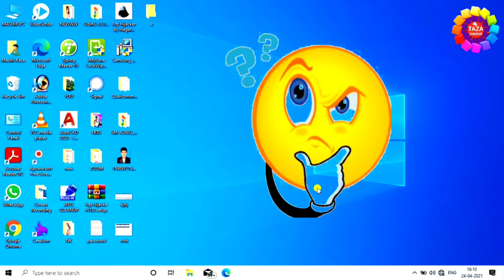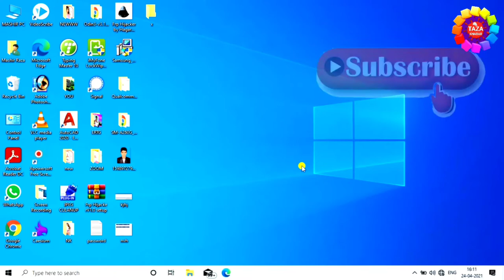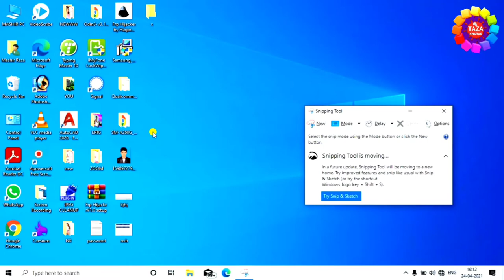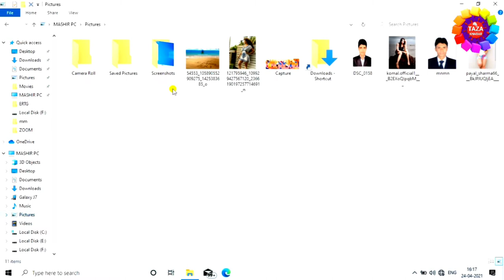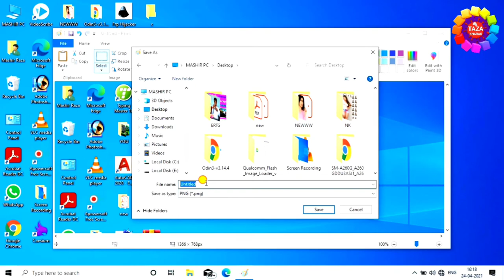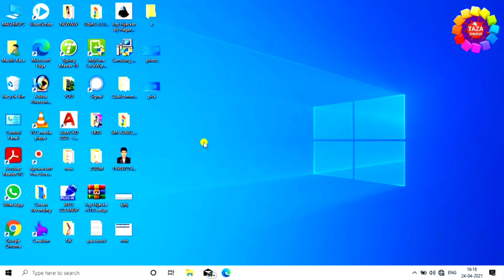How To Take A Screen Shot on a Computer and Laptop ? PC mai Screenshot kaise lete hai hindi mai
3 best way to take screen shot on any computer laptop and pc, a screen shot is taking a picture or capture a screen of your computer so this video will show you 3 best and simple way to take screen shot of your computer screen, capture image on windows 7, windows 8, windows 10 OS device without using any third party Software its a simple and easy tutorial in hindi.

 कैसे हम अपने कंप्यूटर के स्क्रीन की फोटो ले सकते है क्या है स्क्रीन शॉट कैसे लेते है कंप्यूटर में स्क्रीन शॉट लेने का आसान तरीका बिना सॉफ्टवेयर के

is video me mai aapko bataunga ki kaise aap apne computer laptop ya fir pc me screenshot le sakte hai yani agar aap computer me kisi bhi screen ka screen shot le sakte hai aasani se vo bhi bina kisi software install kare, computer ka screen kis tarah se capture kiya jata hai. windows 7, windows 8, windows 10 me screenshot lene ka best tarika.

Engineer raza